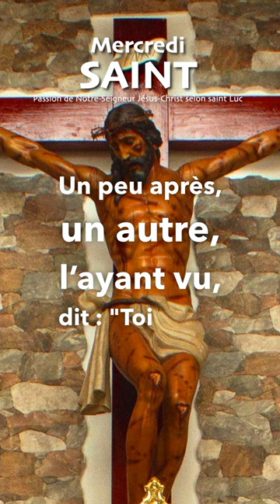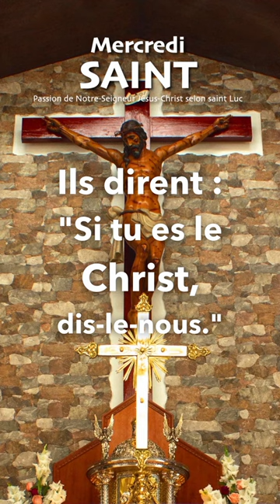Mercredi Saint † Passion de Notre-Seigneur Jésus-Christ selon saint Luc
Faites, nous vous en prions, Dieu tout-puissant, que sans cesse affligés par nos débordements, nous soyons libérés par la passion de votre Fils.

Voici ce que le Seigneur Dieu a dit : Dites à la fille de Sion : "Voici que ton Sauveur vient ; voici que sa récompense est avec lui." Qui est celui-là qui vient d’Edom, de Bosra en habits écarlates ? Il est magnifique dans son vêtement, il se redresse dans la grandeur de sa force. C’est moi, qui parle avec justice, et qui suis puissant pour sauver. Pourquoi y a-t-il du rouge à ton vêtement, et tes habits sont-ils comme ceux du pressureur ?Au pressoir j’ai foulé seul, et, parmi les peuples, personne n’a été avec moi. Et je les ai foulés dans ma colère, piétinés dans ma fureur ; le jus en a jailli sur mes habits, et j’ai souillé tout mon vêtement. Car un jour de vengeance était dans mon coeur, et l’année de ma rédemption était venue. J’ai regardé, et personne pour m’aider ; j’étais étonné, et personne pour me soutenir. Alors mon bras m’a sauvé, et ma fureur m’a soutenu. J’ai écrasé les peuples dans ma colère, et je les ai enivrés de ma fureur, et j’ai fait couler leur sang à terre." Je célébrerai les miséricordes du Seigneur, les louanges du Seigneur, selon tout ce que le Seigneur a fait pour nous, lui notre Dieu

Is 53,1-12

En ces jours-là, Isaïe dit : Qui a cru ce que nous avons entendu, et à qui le bras du Seigneur a-t-il été révélé ? Il s’est élevé devant lui comme un frêle arbrisseau ; comme un rejeton gui sort d’une terre desséchée ; il n’avait ni forme ni beauté pour attirer nos regards, ni apparence pour exciter notre amour. Il était méprise et abandonné des hommes, homme de douleurs et familier de la souffrance, comme un objet devant lequel on se voile la face ; en butte au mépris, nous n’en faisions aucun cas. Vraiment c’était nos maladies qu’il portait, et nos douleurs dont il s’était chargé ; et nous, nous le regardions comme un puni, frappé de Dieu et humilié. Mais lui, il a été transpercé à cause de nos péchés, broyé à cause de nos iniquités ; le châtiment qui nous donne la paix a été sur lui, et c’est par ses meurtrissures que nous sommes guéris. Nous étions tous errants comme des brebis, chacun de nous suivait sa propre voie ; et le Seigneur a fait retomber sur lui l’iniquité de nous tous. On le maltraite, et lui se soumet et n’ouvre pas la bouche, semblable à l’agneau qu’on mène à la tuerie, et à la brebis muette devant ceux qui la tondent ; il n’ouvre point la bouche. l a été enlevé par l’oppression et le jugement, et, parmi ses contemporains, qui a pensé qu’il était retranché de la terre des vivants, que la plaie le frappait à cause des péchés de mon peuple ? On lui a donné son sépulcre avec les méchants, et dans sa mort il est avec le riche, alors qu’il n’a pas commis d’injustice, et qu’il n’y a pas de fraude dans sa bouche. Il a plu au Seigneur de le briser par la souffrance ; mais quand son âme aura offert le sacrifice expiatoire, il verra une postérité, il prolongera ses jours, et le dessein du Seigneur prospérera dans ses mains. A cause des souffrances de son âme, il verra et se rassasiera. Par sa connaissance le juste, mon Serviteur, justifiera beaucoup d’hommes, et lui-même se chargera de leurs iniquités. C’est pourquoi je lui donnerai sa part parmi les grands ; il partagera le butin avec les forts. Parce qu’il a livré son âme à la mort et qu’il a été compté parmi les malfaiteurs ; et lui-même a porté la faute de beaucoup, et il intercédera pour les pécheurs.

† Passion de Notre-Seigneur Jésus-Christ selon saint Luc
Lc 22,39-71 ; 23,1-53

En ce temps-là : Etant sorti, Jésus s’en alla, comme de coutume, vers le mont des Oliviers ; les disciples aussi l’accompagnèrent. Lorsqu’il fut à l’endroit, il leur dit : "Priez afin de ne pas entrer en tentation." Et il s’éloigna d’eux environ d’un jet de pierre ; et, s’étant mis à genoux, il priait, disant : "Père, si vous voulez, détournez de moi ce calice. Cependant, que ce ne soit pas ma volonté, mais la vôtre qui soit faite." Et lui apparut, (venant) du ciel, un ange qui le réconfortait. Et, se trouvant en agonie, il priait plus instamment, et sa sueur devint comme des gouttes de sang, qui tombaient sur la terre. S’étant relevé de (sa) prière, il vint vers les disciples, qu’il trouva plongés dans le sommeil à cause de la tristesse. Et il leur dit : "Pourquoi dormez-vous ? Levez-vous et priez, afin que vous n’entriez point en tentation." Comme il parlait encore, voici (venir) une foule, et le nommé Judas, l’un des Douze, les précédait. Il s’approcha de Jésus pour lui donner un baiser. Et Jésus lui dit : "Judas, c’est par un baiser que tu livres le Fils de l’homme !" Ceux qui étaient autour de lui, voyant ce qui allait arriver, dirent : "Seigneur, si nous frappions du glaive ?" Et l’un d’eux frappa le serviteur du grand prêtre et lui emporta l’oreille droite.